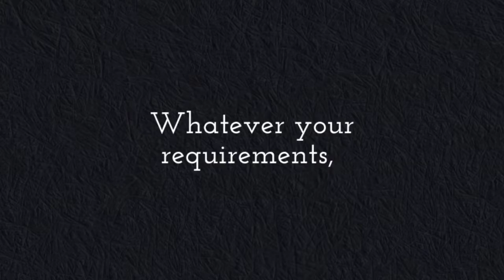loft conversions hammersmith